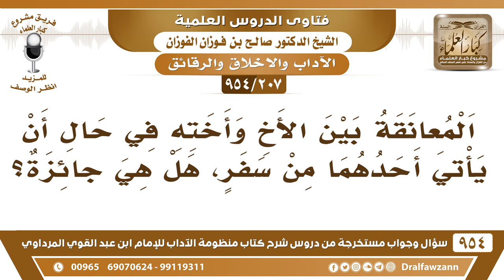[207 -954] ما حكم مُعانقة الأخ لأخته إذا جاء من سفره؟ - الشيخ صالح الفوزان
-[207 /954] السؤال: المُعانقة بين الأخ وأخته في حال أن يأتي أحدهما من سفر، هل هي جائزة؟
الجواب: إذا كان يخشى الفتنة فلا، لكن إذا قبلها على رأسها أو على جبهتها هذا ما فيه محذور، إنما على الخد أو على الفم هذا هو الذي فيه المحذور.
للاشتراك في قناة الشيخ صالح الفوزان
سؤال وجواب من شرح منظومة الآداب ( 945 ) مقطع

للاستفسار والإقتراحات والدعم
رئيس الفريق
لمشروع كبار العلماء